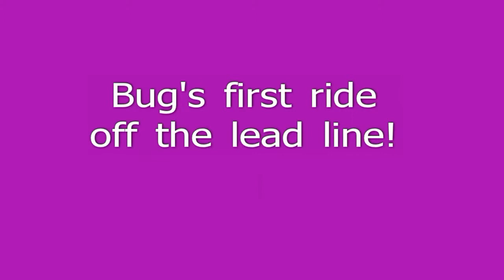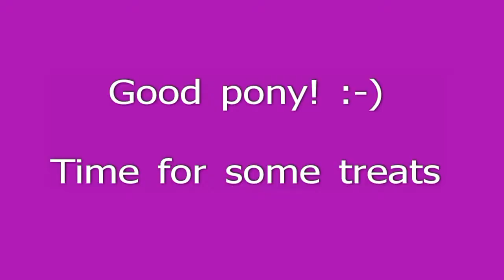Buggie on Foothills River Queen - January 2016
Bug's first time riding on the lunge line in the outdoor arena and also her first time riding off the line!